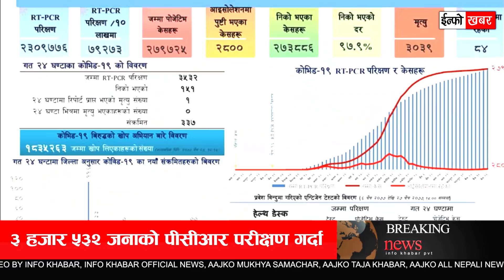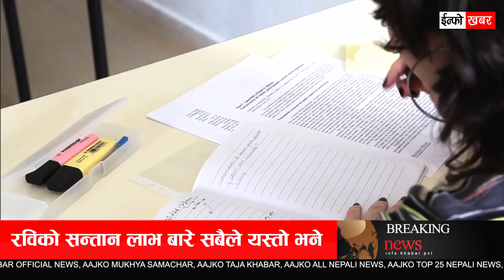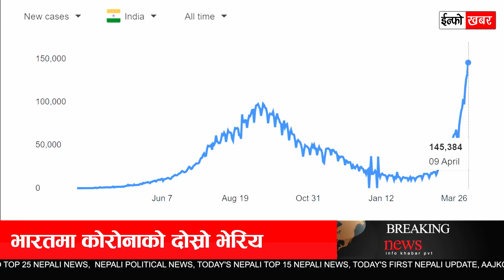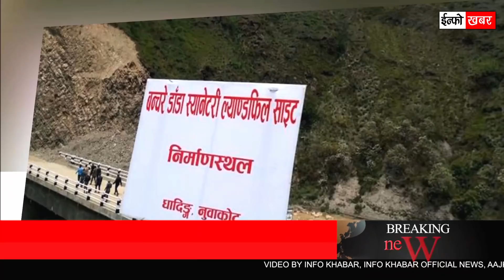NEWS 🔴 आज २९ गतेको मुख्य समाचार लकडाउन पक्का , आज बिदा, रबि लामिछाने, स्कुल बन्द, यस्तो निर्णय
TOPIC :
           -  ३ हजार ५३२ जनाको पीसीआर परीक्षण गर्दा  ३३७ जना संक्रमित
           -  आज आइतबार सार्वजनिक विदा
           -  सीसीएमसी बैठक : विद्यालय बन्द गर्ने प्रस्तावमा छलफल
           -  रबि लामिछाने र दिपक बोहोराको पारिवारिक तस्बिर भाईरल
           -  रविको सन्तान लाभ बारे सबैले यस्तो भने
           -  देश हाक्न कुलमानको यस्तो भिजन
           -  कुलमान बारे महत्वपूर्ण जानकारी आजको भिडियो मा
           -  भारतमा कोरोनाको दोस्रो भेरियन्ट फैलिन थालेपछि
           - सीमा क्षेत्रमा चेकजाँचलाई तीब्रता दिइयो
           -  ओलीको पार्टीलाई चौथो स्थानमा झार्ने
           -  म्यानमारमा सेनाद्वारा १९ जनालाई  सजाय
           -  समयमै सचेत बनौं‌, लकडाउन गर्नुपर्ने अवस्था नआओस् : प्रधानमन्त्री
           -  नेपालमा गैंडाको संख्या ७ सय ५२ पुग्यो
           -  अन्योलमा फिल्म क्षेत्र, बन्द हुने अवस्थामा हल
           - विद्यालयसहित शैक्षिकसंस्था बन्द हुने, अनलाइन कक्षाबाट पठनपाठन
           -  पदकमा नयाँ नक्सा नराखिएकोमा युवा संघको विरोध
           -  टिकटक बनाउन जानेहरुको भिड लागेपछि   ललितपुरको यो स्थानमा स्थानिय
           -  पोखरामा दुई महिनादेखि पानीको हाहाकार
           -  दोस्रो चरणको कोरोना नियन्त्रणका लागि स्वास्थ्य
           - मापदण्डमा कडाइ गर्ने सीसीएमसीको निर्णय

३ हजार ५३२ जनाको पीसीआर परीक्षण गर्दा , मुलुकमा ३३७ जना संक्रमित थपिए , आज आइतबार सार्वजनिक विदा, सीसीएमसी :शैक्षिकसंस्था बन्द हुने,   भारतबाट    हजारौं भित्रदैं ,  पौडेल– देउवा भनाभन , प्रदूषणको सूचीमा नेपाल  , नयाँ फिल्म हेर्न नपाइने ,kulman ghising news ,बञ्चरेडाँडा , बन्द हुने अवस्थामा हल, नाकामा ब्यापक लापरवाही , काठमाडौं प्रवेश गर्ने नाकामा कडाइ गर्ने निर्णय  ,प्रसिद्ध बिस्केट जात्रा, सीमामा नाम मात्रको चेकजाँच ,नयाँ नक्सा ,रबि लामिछाने र दिपक बोहोराको पारिवारिक तस्बिर, मेलम्चीको पानी , स्वास्थ्य मापदण्डमा कडाइ गर्ने सीसीएमसीको निर्णय ,रंगशाला भत्काउने ,आइतबार सार्वजनिक विदा , ओलीको पार्टीलाई चौथो स्थानमा झार्ने ,रविको सन्तान लाभ बारे , नेपाली समाचार